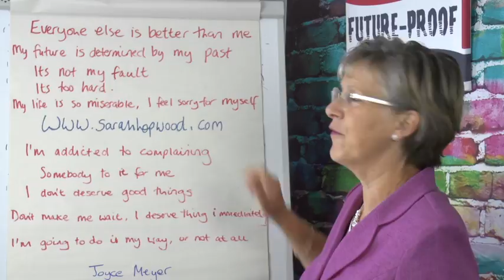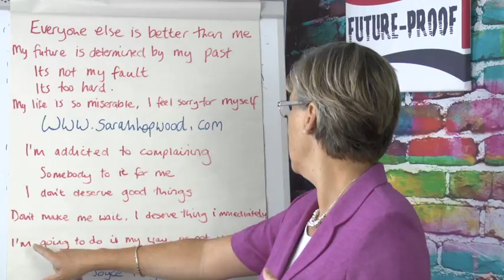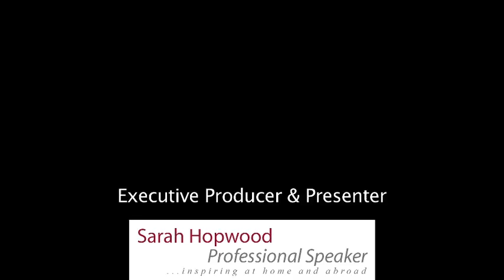Future-proof TV - 10 mindsets that can hold you back